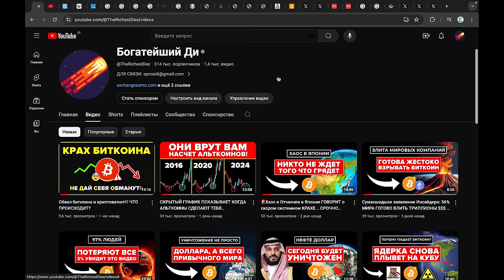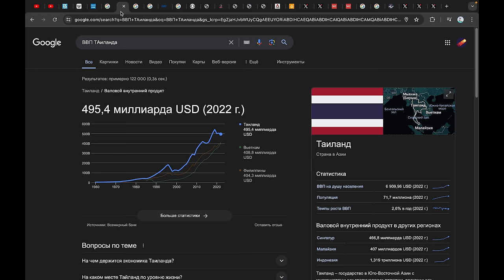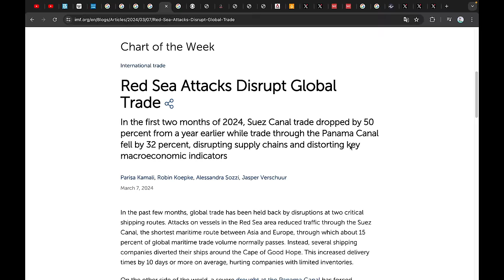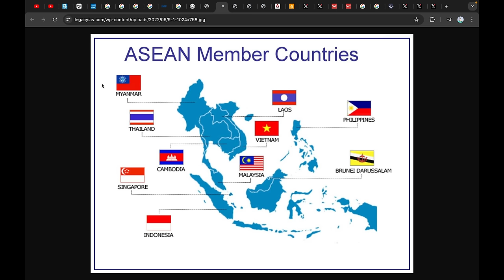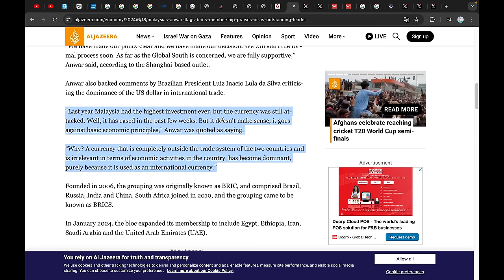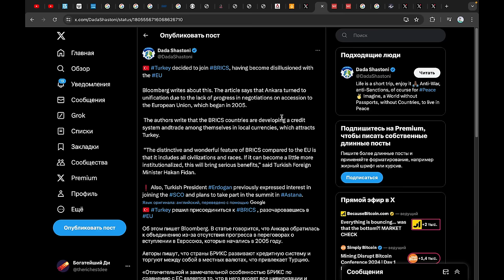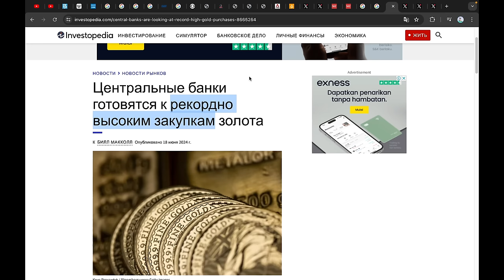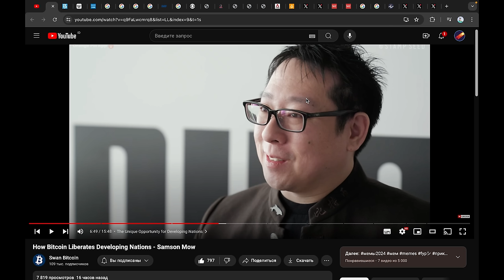🚨Малайзия и Турция только что ШОКИРУЮЩИМ ХОДОМ изменили Азию и Мир! СРОЧНО КОПИ ЗОЛОТО И БИТКОИН!!!